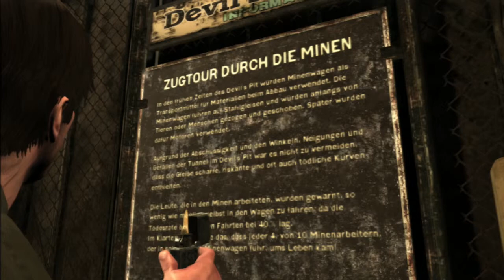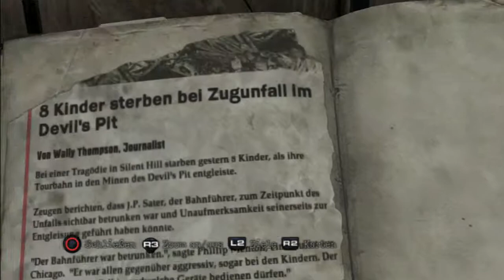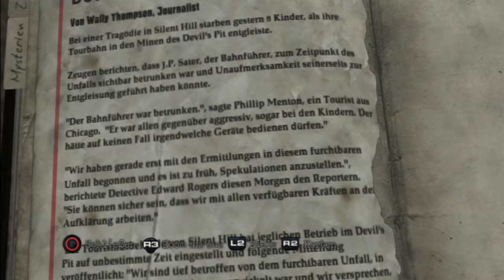Am Rande des Wahnsinns |05| Silent Hill Downpour